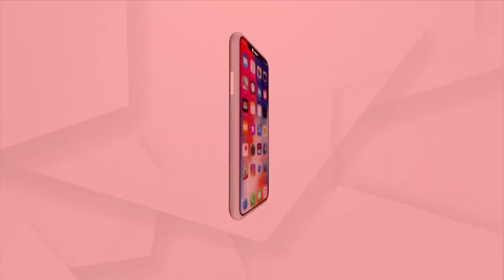ଡାକ୍ତରଙ୍କୁ ହାତଯୋଡି ମୁଣ୍ଡିଆ ମାରି କ୍ଷମା ମାଗିଲେ CDMO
CDMOଙ୍କ ଅଫିସ୍ ସାମ୍ନାରେ ଭୋ ଭୋ ହୋଇ କାନ୍ଦି ଧାରଣାରେ ବସିଲେ ଡାକ୍ତର । ଶେଷରେ ହାତଯୋଡି ମୁଣ୍ଡିଆ ମାରି କ୍ଷମା ମାଗିଲେ CDMO । ଏଭଳି ଏକ ଦୃଶ୍ୟ ଦେଖିବାକୁ ମିଳିଛି ନବରଙ୍ଗପୁର ଡାକ୍ତରଖାନାରୁ ।